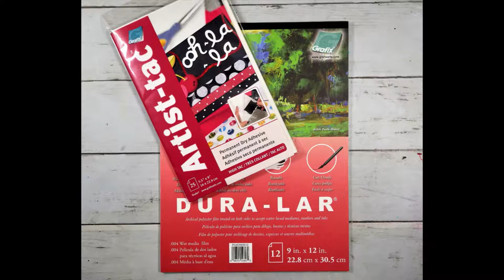Mixed Media Journal Pages by Laura Dame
Get inspiration for your own mixed media journal with this awesome tutorial by artist Laura Dame!

Materials:
Grafix Wet Media Dura-Lar
Grafix Artist-Tac
100 Proof Press Stamps - Bare Winter Tree, Live in Gratitude, Seed Sprout 1
Dina Wakley Media Stamp Set - Remarkable
Canson XL Watercolor Paper (cut into 5x5 pieces)
Various handmade collage papers
UHU Glue Stick
Tim Holtz Chip Quotes
DecoArt Media Mister - Black
DecoArt Media Black Gesso